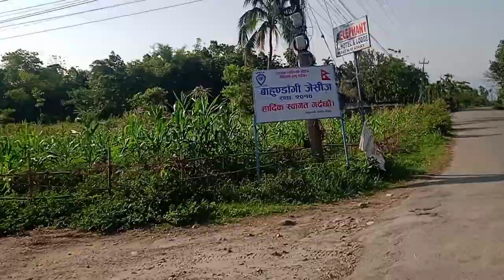Nawaraj Parajuli // Poem concert- Bahaundangi // sachinz vlogs // Bahaundangi Vlog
Poem concert- Bahaundangi
sachin vlog
bahaundangi vlog
kakarvitta vlog
pushpan pradhan
bahaundangi jci
Jyoti bikash Bank